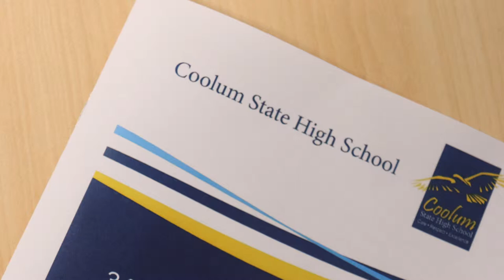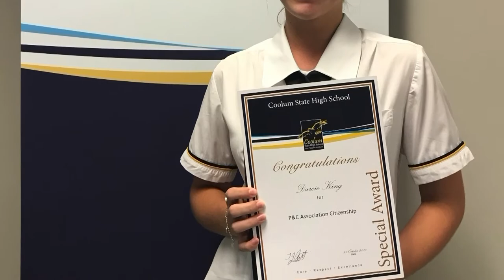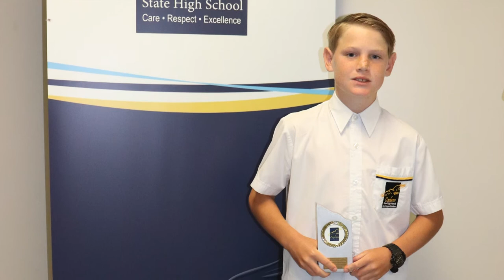Callum White performing Youth by Daughter - Coolum State High School Awards Night 2018